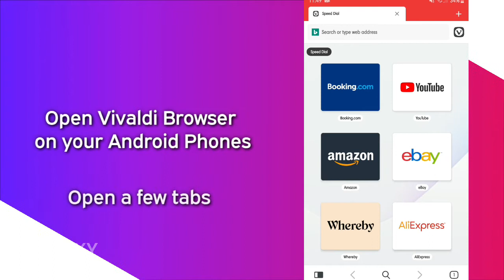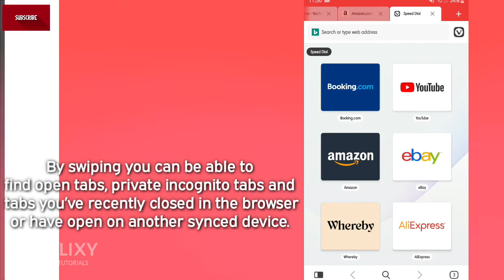Swipe to open active tabs | Vivaldi Browser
Vivaldi is a freeware, cross-platform web browser developed by Vivaldi Technologies, a company founded by Opera Software co-founder and former CEO Jon Stephenson von Tetzchner and Tatsuki Tomita. It was officially launched on April 6, 2016.

Enjoy and take care always. :)